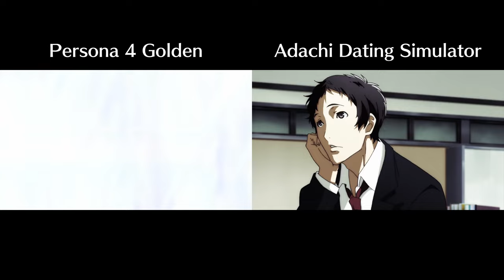Adachi Dating Simulator Trailer & Persona 4 Golden Steam Trailer Comparison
Song: Time To Make History - Shihoko Hirata & Shoji Meguro